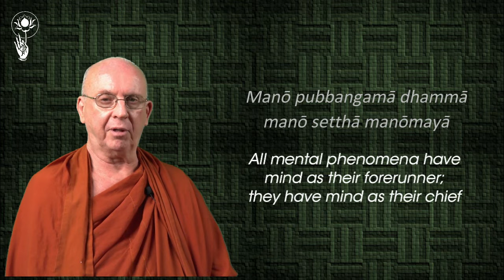[GQA 06] Purpose of Meditation - S. Dhammika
Good Question Good Answer Series